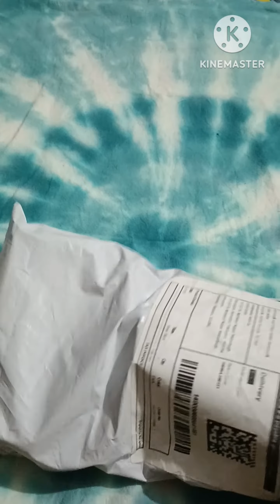Shop now on Meesho!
_source=s_cc.                              Avirah Pearls Designer Tulip Haar with CZ Pendent for Women's & Girls
Name: Avirah Pearls Designer Tulip Haar with CZ Pendent for Women's & Girls
Base Metal: Brass & Copper
Plating: Gold Plated
Stone Type: Cubic Zirconia/American Diamond
Sizing: Long
Type: Necklace
Net Quantity (N): 1
Sizes:Free Size
If you dress this gorgeous tulip haar with any of your party attires you will surely get tones of complement on multiple occasions, perfect gifting for you loved once.

Country of Origin: India   AAYARON Kurti, kurti pant set, kurti for women, kurti simple (Size: XXL)
Courier: Ecom Express
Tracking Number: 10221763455